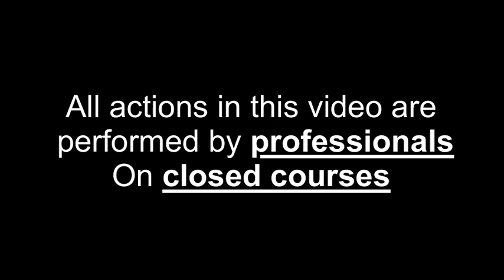Working on Freddie's MX5 + Tandem drifts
In todays video we flush Freddie's coolant and enjoy some drifting!